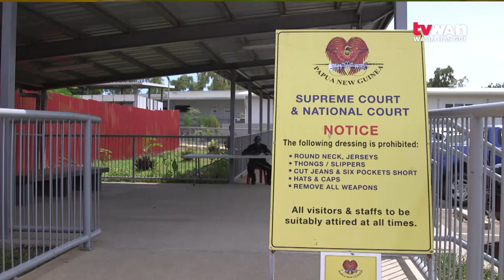KPHL withdrawn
Chairman of the Public Accounts Committee, Sir John Pundari has expressed sadness that the National Executive Council had withdrawn its earlier decision to have the Kumul Petroleum Holdings answer to the Public Accounts Committee.

He expressed this when announcing the Committee’s decision to suspend its inquiries following court proceedings leveled against the committee.